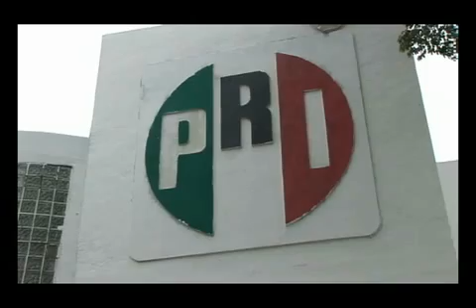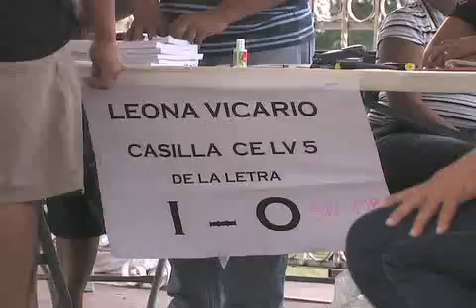El triunfo contundente del PRI en tres Estados, marcan el inicio del programa Recuperemos México 2012